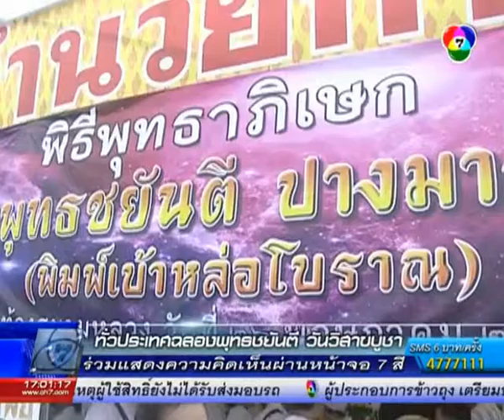ทั่วประเทศฉลองยิ่งใหญ่ พุทธชยันตี 2,600 วันวิสาขบูชา